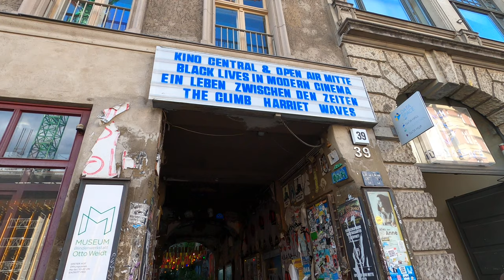Street art in Berlin, Dead Chicken Alley, graffiti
Street art is unofficial and independent visual art created in public locations for public visibility. Street art is associated with the terms "independent art", "post-graffiti", "neo-graffiti", and guerrilla art.
Street art is a form of artwork that is displayed in public on surrounding buildings, on streets, trains, and on other publicly viewed surfaces. Many instances come in the form of guerrilla art, which is intended to make a personal statement about the society that the artist lives within. The work has moved from the beginnings of graffiti and vandalism to new modes where artists work to bring messages, or just beauty, to an audience.

Graffiti:
Graffiti (both singular and plural; the singular graffito is rarely used except in archeology) is writing or drawings made on a wall or other surface, usually without permission and within public view. Graffiti ranges from simple written words to elaborate wall paintings, and has existed since ancient times, with examples dating back to ancient Egypt, ancient Greece, and the Roman Empire. In modern times, spray paint and marker pens have become commonly used graffiti materials, and there are many different types and styles of graffiti; it is a rapidly developing art form.

Graffiti is a controversial subject. In most countries, marking or painting property without permission is considered by property owners and civic authorities as defacement and vandalism, which is a punishable crime, citing the use of graffiti by street gangs to mark territory or to serve as an indicator of gang-related activities. Graffiti has become visualized as a growing urban "problem" for many cities in industrialized nations, spreading from the New York City subway system in the early 1970s to the rest of the United States and Europe and other world regions. On the other hand, graffiti artists, particularly marginalized artists with no access to mainstream media, resist this viewpoint to display their art or political views in public locations.

Dead Chicken Alley,:
Located on number 39 of Rosenthaler Strasse in the Jewish Quarter of Berlin, in the Mitten area, this alley of only 50 meters meters stands out not only for its graffiti and murals that decorate its walls, as well as that there we can find , two bars, an art gallery and two museums.

The history of this colorful alley dates back to the early years after the fall of the Berlin Wall. In those days it was forbidden to paint graffiti in Berlin, so a group of young artists who called themselves "Los Pollos Muertos" agreed with the owners of this alley and got permission to freely express their ideas and messages.

But the history of the buildings goes much further back, to the 1920s and the Berlin belle epoque. It is that in this alley one of the warehouses of the mythical German film company DEFA worked, as well as a broom workshop owned by Otto Weidt.

One of the things that most attracts the attention of all travelers who visit Dead Chicken Alley is the contrast between the Mitte neighborhood and the alley itself. The elegant streets of the area are full of shops and sober offices, but as soon as we cross the entrance, we enter an authentic oasis full of art exhibits everywhere.

Other of the peculiarities of this open-air art gallery is the dynamism of its works, since they are constantly mutating with small arrangements by their creators, in addition to being frequently painted new murals. This gives a unique freshness to the alley making it always worthwhile to walk through it again!

Dead Chicken Alley was divided into two sectors, forming an L-shaped alley. In the front we find a cafe and the Blindenwerkstatt Otto Weidt museum, a space dedicated to the German businessman Weidt who protected a group of blind Jews from be reported and gave him protection during the Nazi era.

Moving down the alley, we find the Anne Frank Zentrum, the local headquarters of the cederles museum that recalls the fascinating story of this young woman of only 15 years old, who became famous all over the world after the publication of her diary written during the period of occupation and its hideout from the Nazis.

Almost reaching the end of the alley is the neurotitan gallery. An art store and gallery which is intended as a platform to promote new artists outside of the commercial art market. Passing the corner and to end this tour we arrive at Kino Central, a cinema specialized in alternative films as well as another small bar.